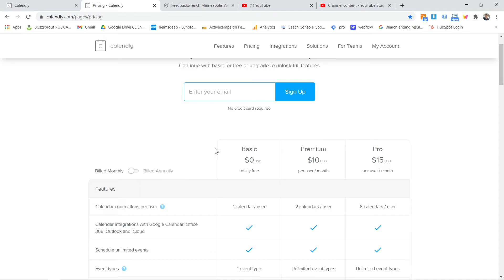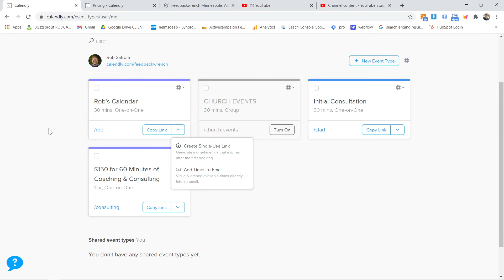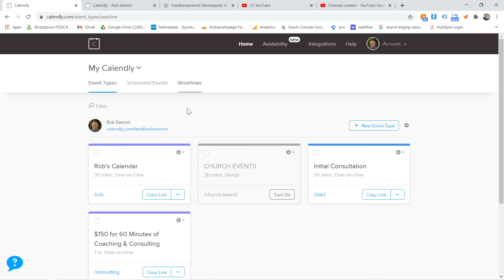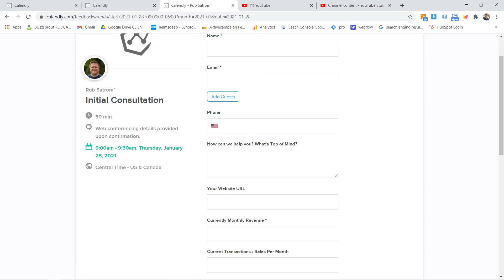Calendly Quick Overview 2021 Why the pro version of calendly is best for ads & small business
Here's a quick overview and the best versions of Calendly in under 4 minutes.

Ready to fill your sales funnel with exceptionial websites, SEO and paid ads?

Feedbackwrench
Entrepreneurship Classes